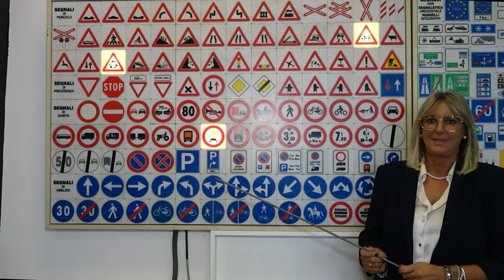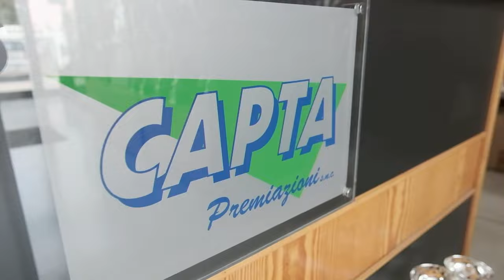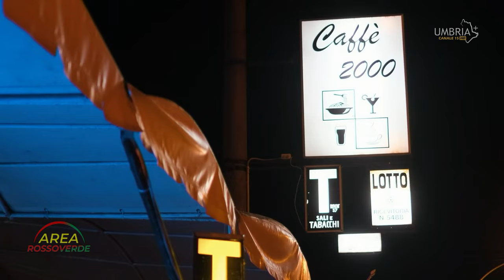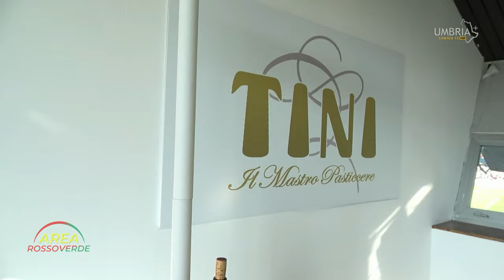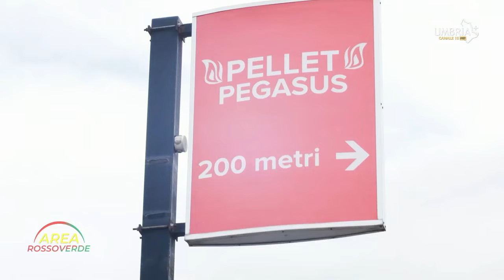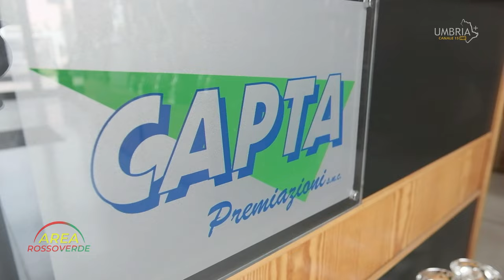AR86 del 5 11 24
dallo studio 1
Conduce Gianluca Nasi
Regia Mauro Castellani

in studio
Luca Pelusi
Luca Massi
Luca Giovannetti
Elisa D'Amico
Claudio Maggi
Carlo Taddei